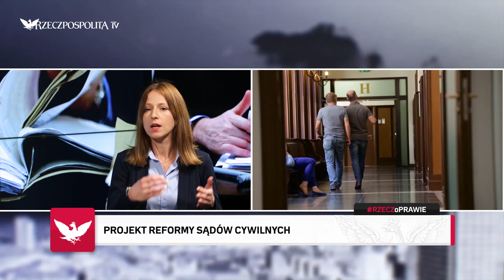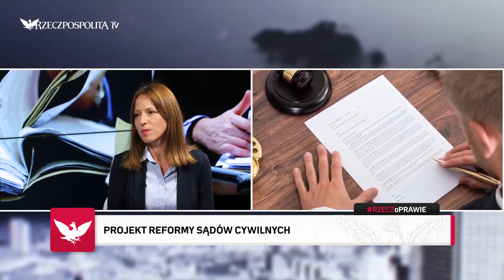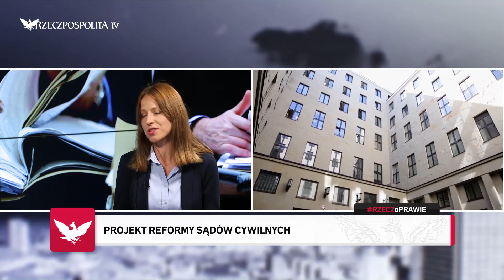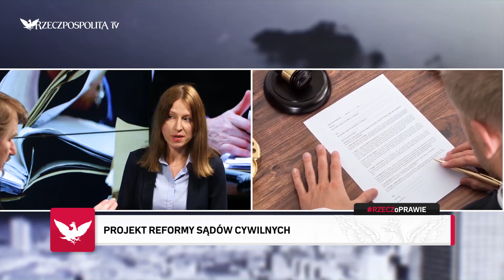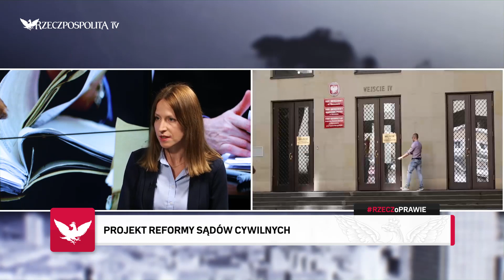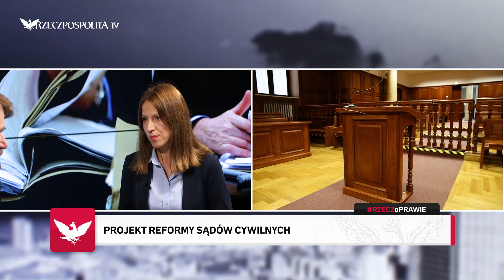RZECZOPRAWIE: Kamila Spalińska - Nowelizacja dot. sądów będzie sprawna za jakiś czas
Gościem programu Marka Domagalskiego RZECZoPRAWIE była Kamila Spalińska, sędzia wizytator ds. cywilnych w Sądzie Okręgowym w Warszawie.